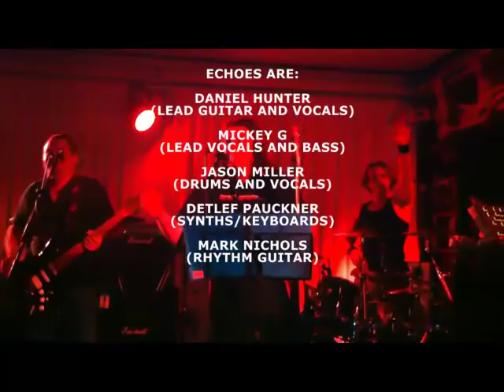Echoes - Comfortably Numb (Pink Floyd Cover)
Comfortably Numb  - performed by Echoes

Live at Ed Castle, Adelaide 8th of March 2012 as part of the Fringe Festival

Special thanks to Mareike for taking this video on her Iphone
and Alex (Sound Engineer) at Ed Castle

Echoes are an Adelaide based Pink Floyd concept band:

Daniel Hunter - Lead Guitar/Vocals
Mickey G - Lead Vocals/Bass
Jason Miller - Drums/Vocals
Detlef Pauckner - Synths/Keyboards
Mark Nichols - Rhythm Guitar